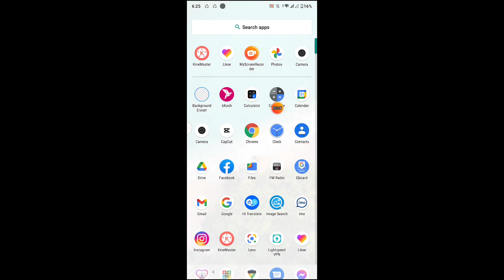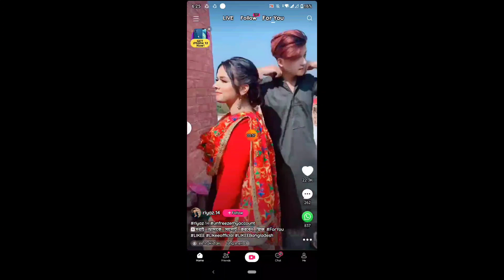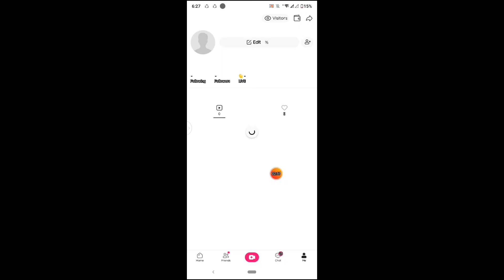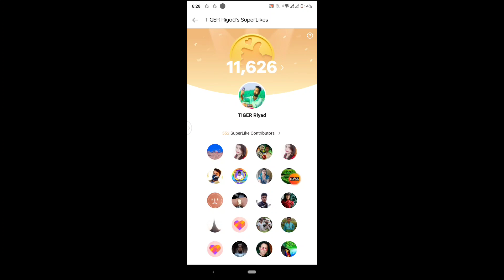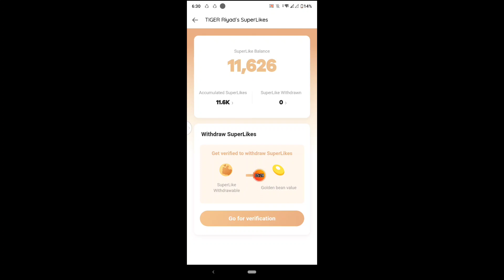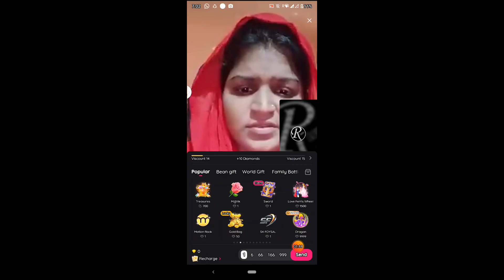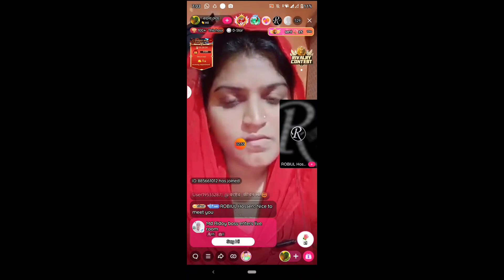How to make money from Likee। likee video baniye taka income Bangla tutorial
If you watch this video, you will know how to earn money from Likee and how much money you can earn from Likee per month